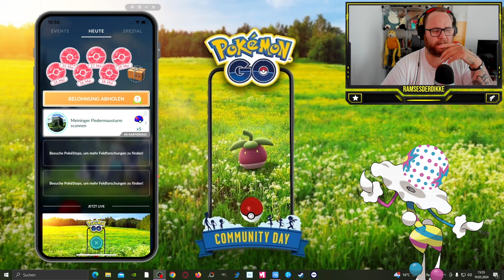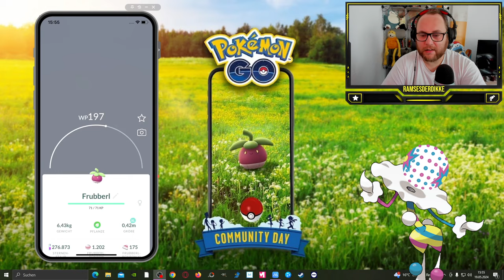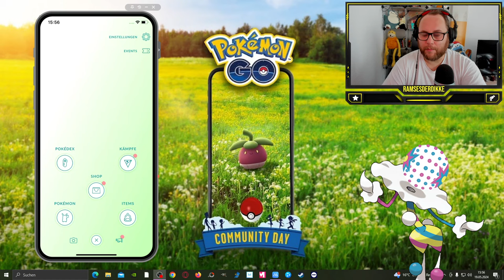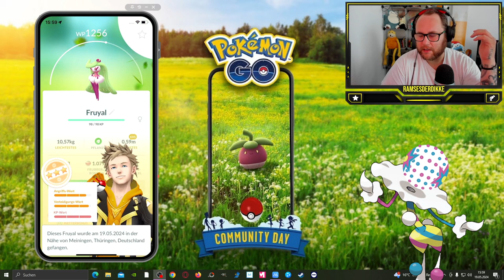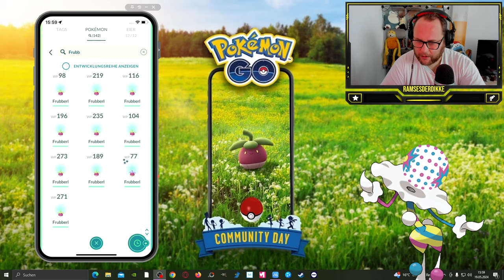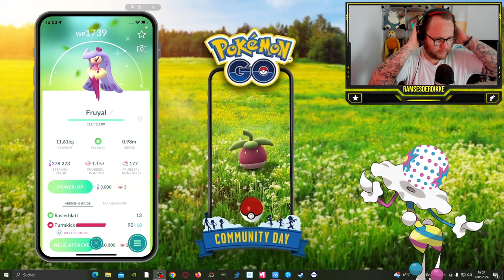DIESER CDAY GING MAL GARNICHT !!! (Frubberl Community Day Ausbeute) | Pokémon GO Deutsch # 2991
GUMMA !!!